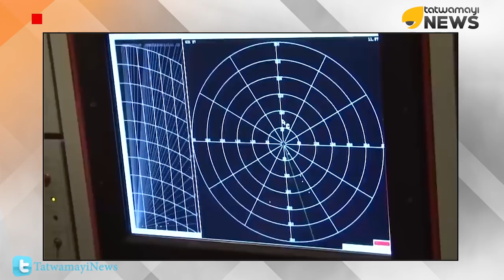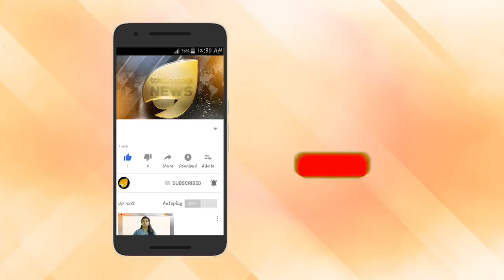ശത്രുക്കളുടെ മിസൈലുകളും പോർവിമാനങ്ങളും ഡ്രോണുകളും വെടിവച്ചിടാൻ പുതിയ ആയുധവുമായി റഷ്യ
അതിർത്തി കടന്നെത്തുന്ന ശത്രുക്കളുടെ മിസൈലുകളും പോർവിമാനങ്ങളും ഡ്രോണുകളും നിമിഷ നേരത്തിനുള്ളിൽ വെടിവച്ചിടാൻ പുതിയ ആയുധവുമായി റഷ്യ. ഇന്ത്യയും തുർക്കിയും വാങ്ങുന്ന എസ്–400 ന്റെ പരിഷ്കരിച്ച പതിപ്പ് എസ്–500 ആണ് പുതിയതായി പരീക്ഷിക്കുന്നത്.